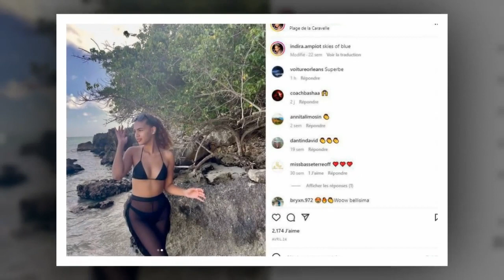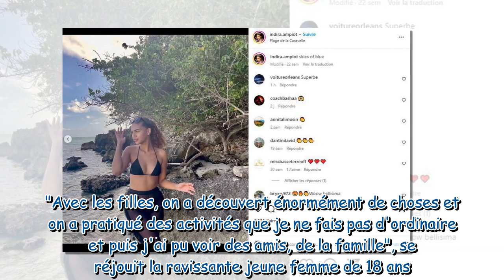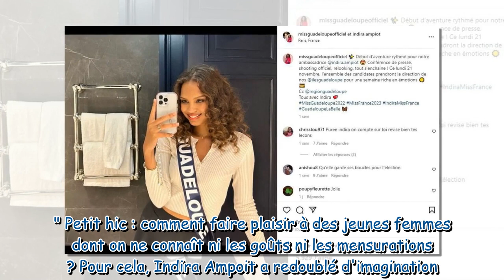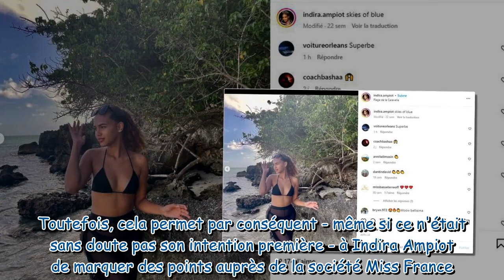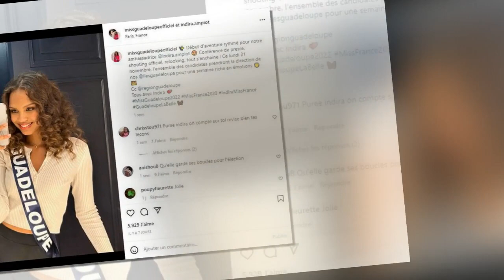Miss France 2023 : cet adorable (mais étrange) cadeau de Miss Guadeloupe à ses camarades